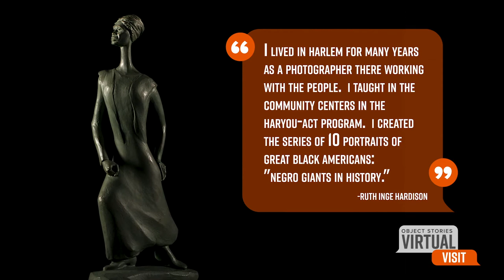Virtual Visit: Object Stories - Sojourner Truth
Discover the story behind Ruth Inge Hardison’s NYS Harlem Art Collection sculpture, Sojourner Truth.